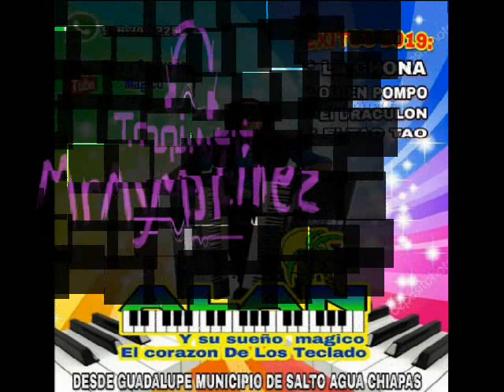Super mix Alan y su Sueño Magico = Movidas para bailar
Todos los derechos pertenecen a sus respectivos propietarios y / o creadores.
Si algún dueño de la pista, imagen o derecho de autor está inconforme, por favor póngase en contacto con  nosotros y le proporcionaremos los créditos pertinentes o si solicita que eliminemos el vídeo, lo quitaremos.